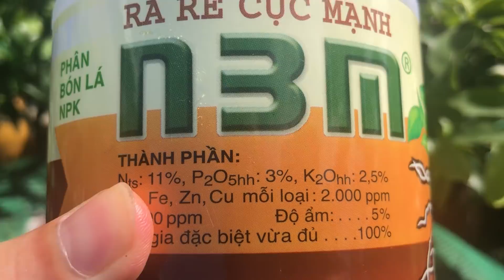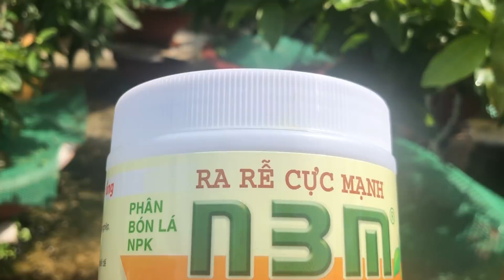Cách tạo NỤ NHIỀU và chống trổ bông sớm SAU NÀY cho cây mai // 15/5 al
Cách tạo NỤ NHIỀU và chống trổ bông sớm SAU NÀY cho cây mai